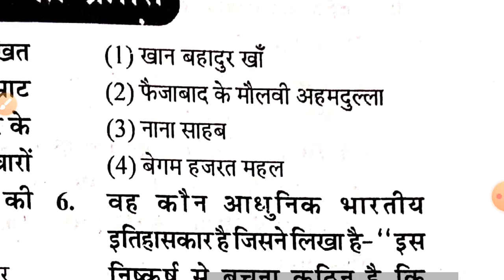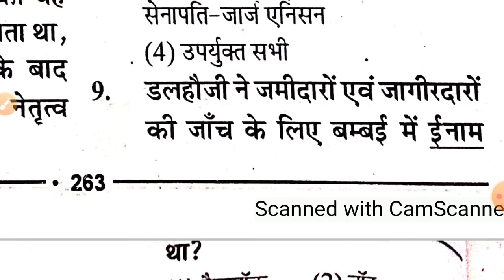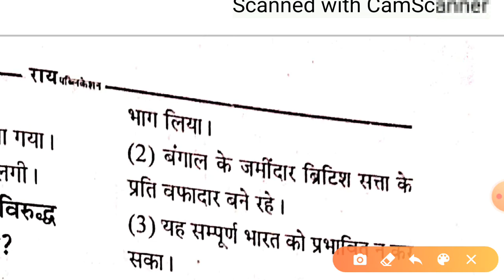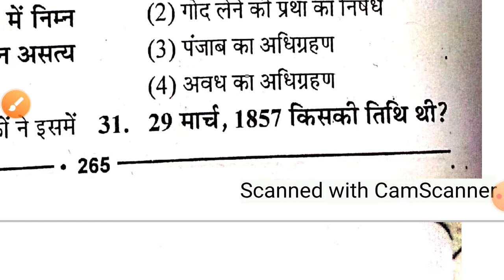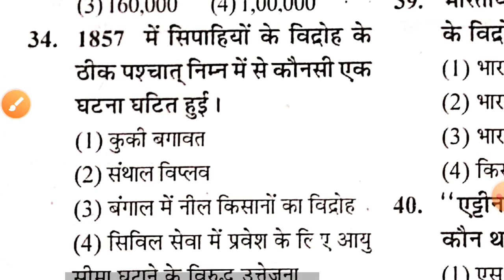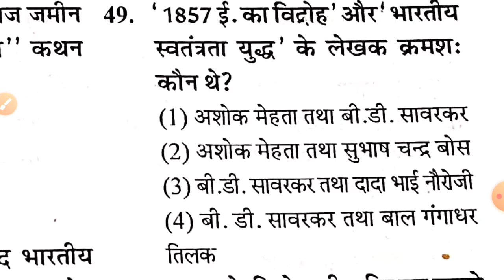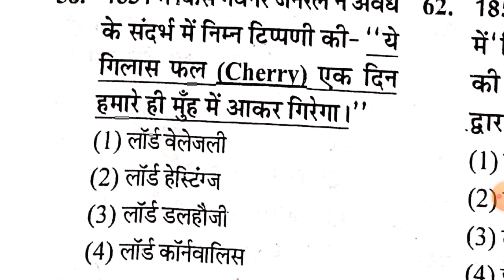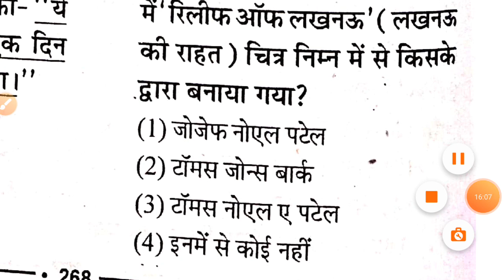1857 की क्रान्ति के वस्तुनिष्ठ प्रश्न by Kuldeep Bhagat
UPSC, RPSC teacher exam, SSC exams, CPO exam, CGL exam, All PSC exam preparation, reet level-1, reet level-2

1857 की क्रांति विकिपीडिया

1857 की क्रांति के प्रश्न उत्तर

1857 की क्रांति के परिणाम

1857 की क्रांति के नायक

1857 की क्रांति के कारण

1857 की क्रांति की शुरुआत

1857 की क्रांति का स्वरूप

1857 की क्रांति का नेतृत्व किसने किया